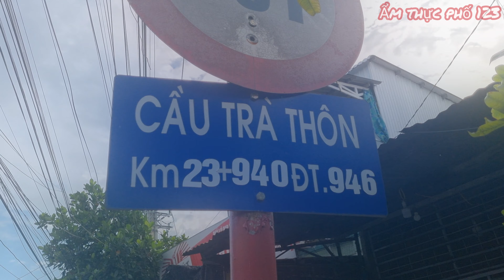khám phá chợ quê làng tro "trà thôn" bất ngờ với nhiều rau quả dại tự nhiên giá rẻ bất ngờ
khám phá chợ quê với nhiều rau quả dại tự nhiên trở thành đặc sản với nhiều công dụng rất tốt cho sức khỏe